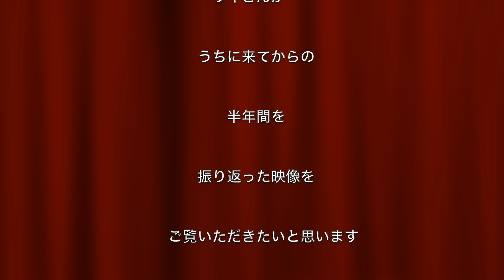[保護カラスのリキ180日目 ]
179回目
今回はリキがうちに来て180日目になりましたので過去のリキを振り返ってみます。少しは成長してるんでしょうか？